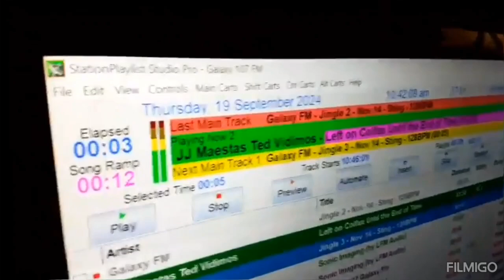DJ Grant frm galaxy107fm NZ interview with Left on Colfax 19th September 2024 long Version